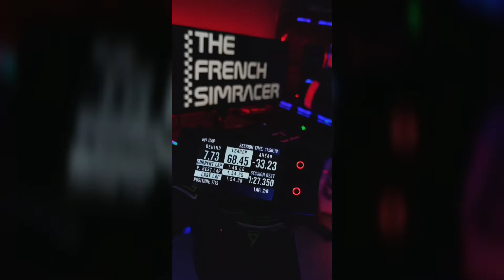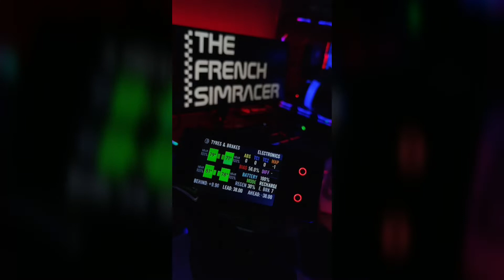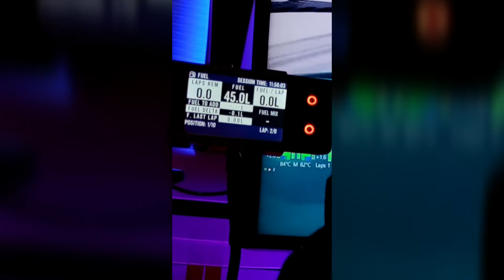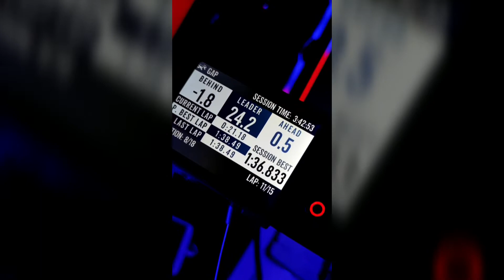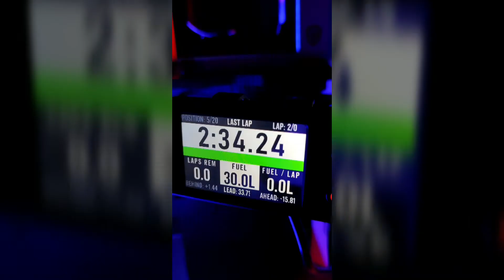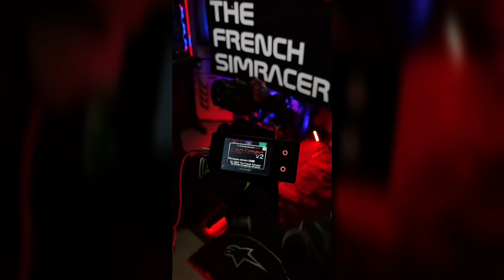Simracing LapTimer V2 - The French Simracer - Presentation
Simracing Laptimer V2 for Simracer !